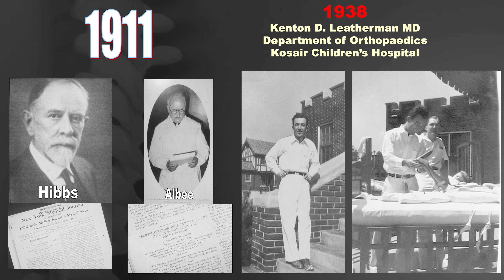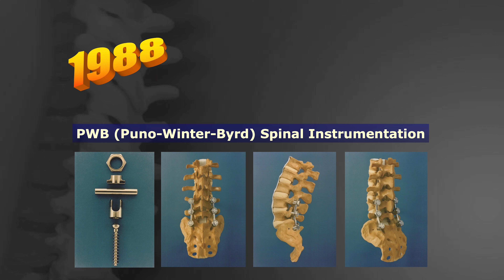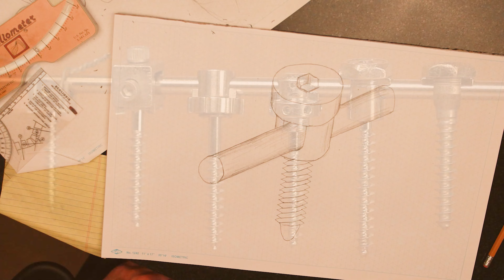Rolando Puno, M.D Retirement | Norton Healthcare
In the summer of 2023, Rolando Puno, M.D. announced his retirement from Norton Healthcare after 32 years as an orthopedic spine surgeon with the Norton Leatherman Spine Center.  Throughout his illustrious career, Dr. Puno has been committed to addressing intricate spinal deformities in both pediatric and adult patients, alongside degenerative spinal conditions. His impressive collection includes ninety US and international patent awards, particularly in the field of spinal instrumentation concepts. Notably, he pioneered the world's first poly-axial pedicle screw, a groundbreaking invention that has transformed spine surgery. This innovation speaks to his persistent drive and creative energy in advancing spine care. Patients from all over the world have come to deeply value Dr. Puno's exceptional care, compassion, and unwavering focus.  You can see a tribute to his journey here.  If you’d like to make a gift in honor of Dr. Puno, please and choose Roland M Puno MD Orthopedic and Spine Fund from the drop down menu.